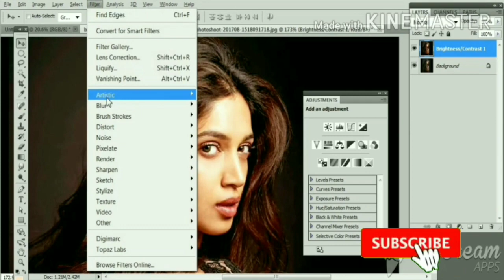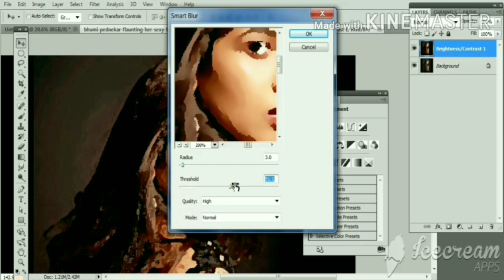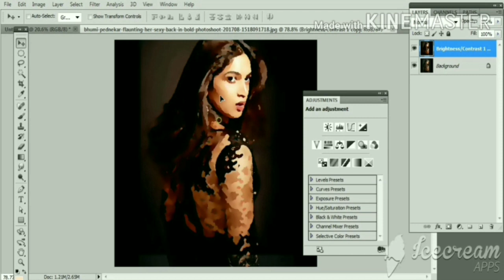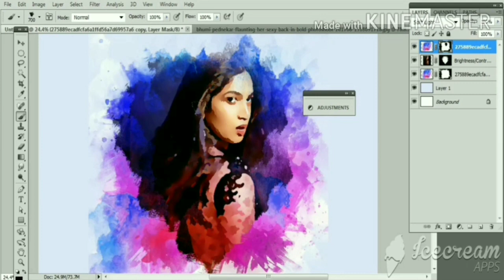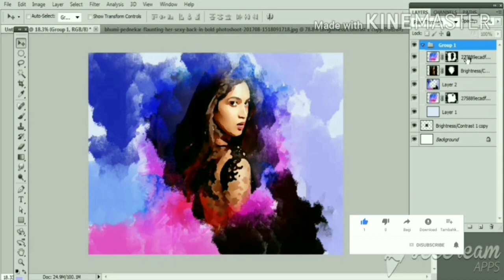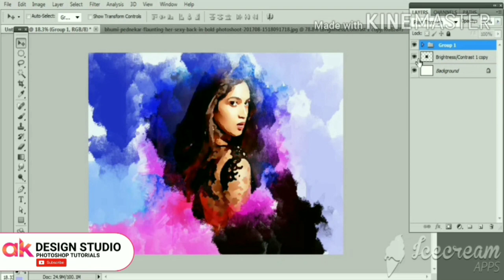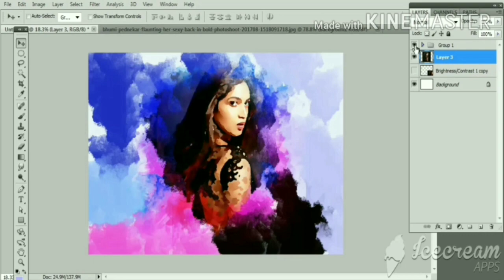How To create Watercolor Painting Using Brush in | Photoshop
How To Do Watercolor Painting Using Brush in  | Photoshop  | Tamil

AK Design studio Photoshop Tutorial